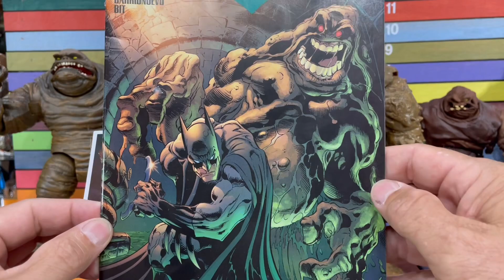Clay face DC multi universe McFarlane toys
Action figure toy review￼